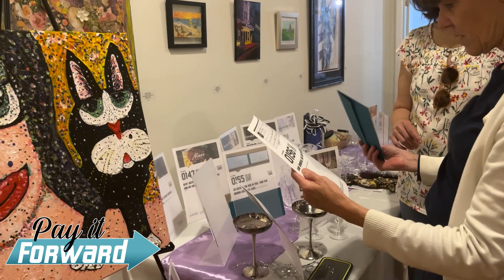SAVE THE KITTIES! 5.15.23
In this episode, Hello ENC! Lifestyle Reporter "C" checks in with Beare Garden Animal Rescue to see how they’re paying it forward to save felines with their live fundraising event at Emerge Art Gallery.

Executive Dir. Kathy Heath shares how her organization is making every effort to save felines when all other shelters are full or don’t accept animals. Marion Blackburn has adopted cats from Beare Garden and shares her cat Esther's story. All money raised from this event is used for veterinary care.